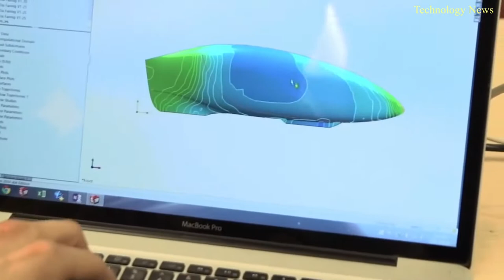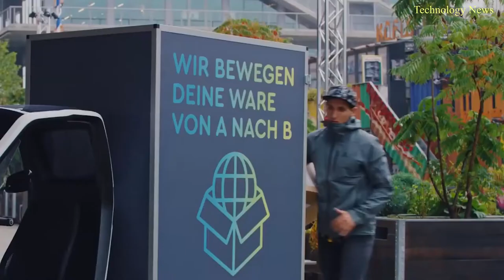8 INCREDIBLE VEHICLES YOU SHOULD SEE